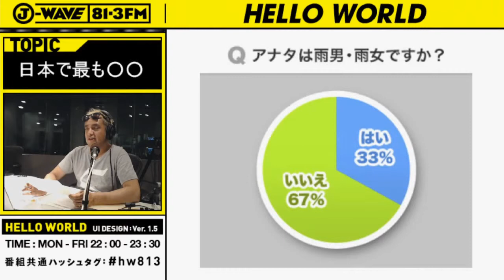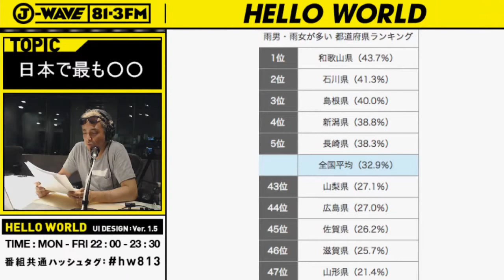特集「日本で最も◯◯」 ②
今夜のHELLO WORLDは「日本で最も◯◯」を大調査！
日本で最も雨男・雨女が多い県はどこ？
皆さんからの「日本で最も◯◯」も大募集！